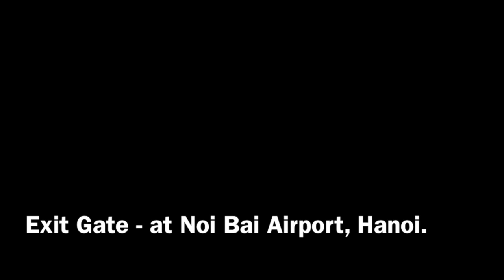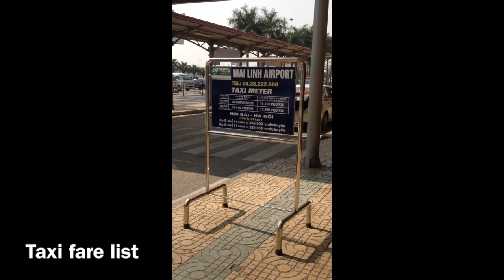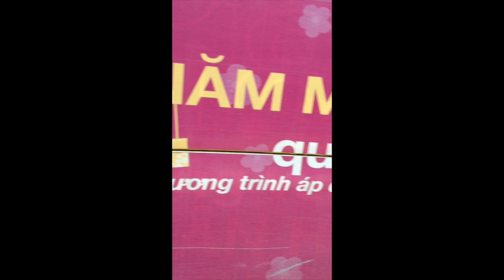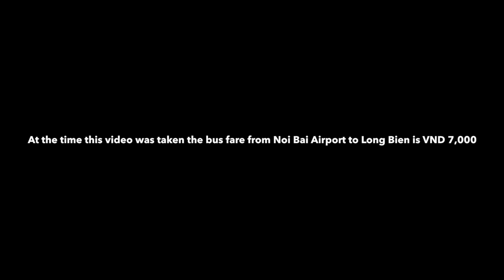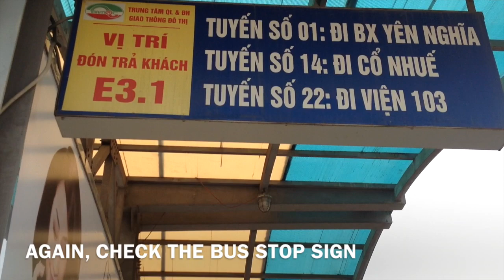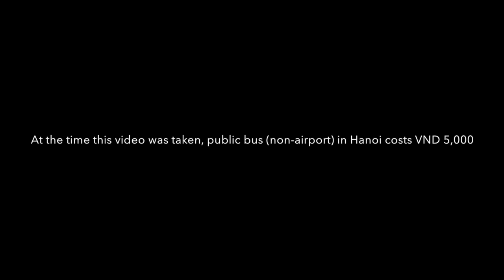Taking Public Bus from Noi Bai Airport Vietnam to Hanoi City Center - 2013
WARNING: According to @D. There was a change of terminal arrangement at Noi Bai Airport.

This video is about airport bus and public bus trip in Hanoi, taken in December 2013.
Bus trips in this video was taken at Bus No. 17 - Noi Bai airport to Long Bien station, and several other public buses in Hanoi.

It also includes the bus switch at Long Bien station and bus ticket paying method in Hanoi.

Comments and inputs are welcome.
Future editing may be conducted to improve the presentation.